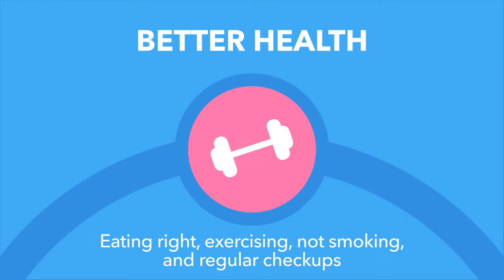Circle of Health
Treating our bodies well now pays off in the long run. By eating healthfully and scheduling regular checkups with our doctors, we prevent the need for hospital visits and bills later in life.